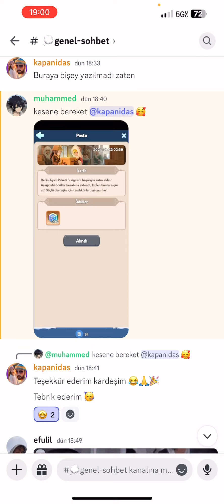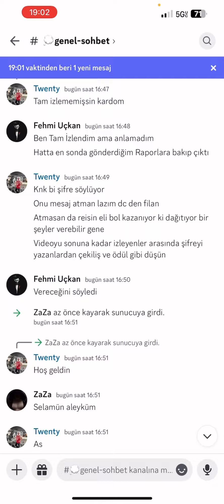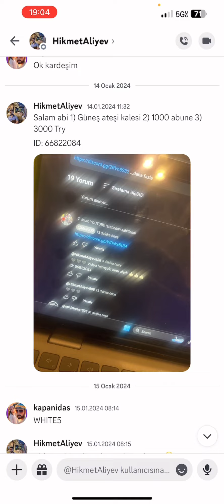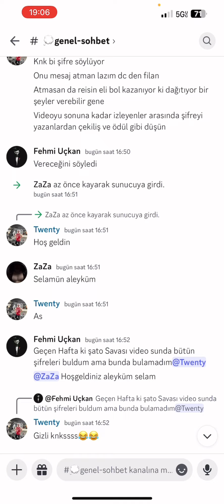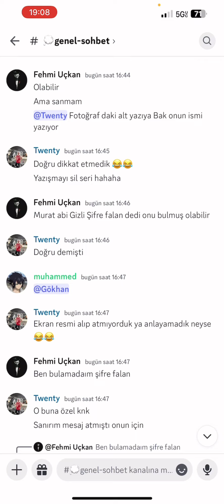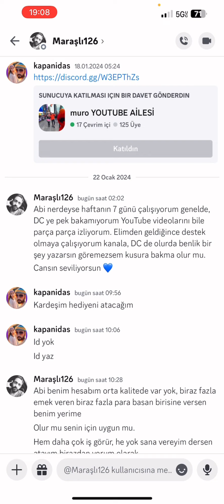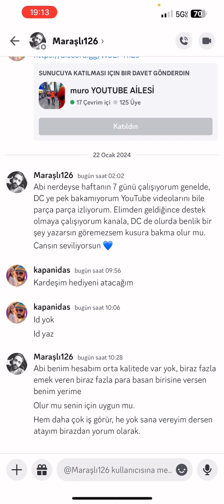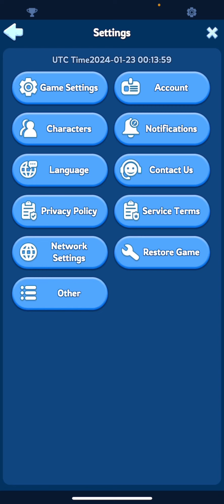KAZANAN ARKADAŞLARA HEDİYELERİNİ DAĞITTIK | WHITEOUT SURVIVAL TÜRKÇE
Türkiye'nin en uygun ve hızlı alışveriş sitesi PLAYCELL üzerinden indirimli ve hızlı Whiteout survival Frost star alışverişi yapabilirsiniz.